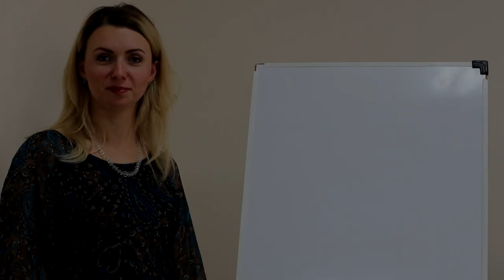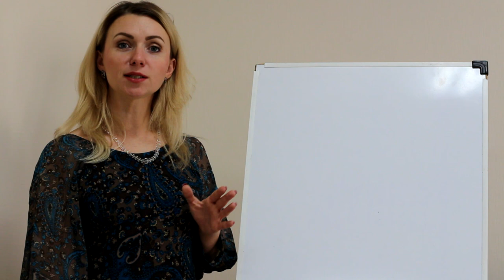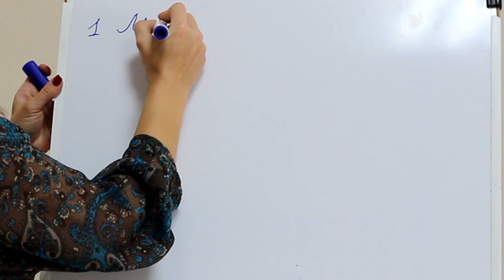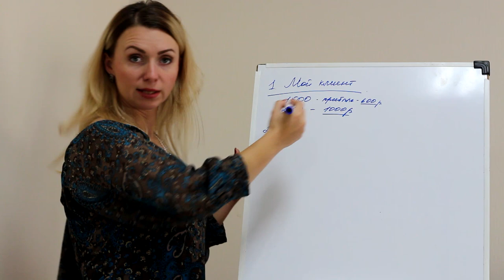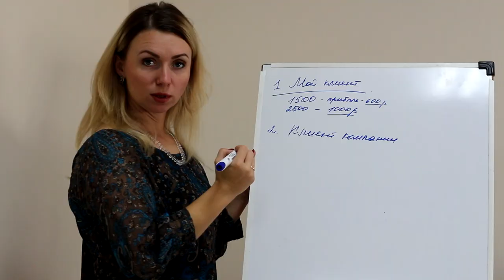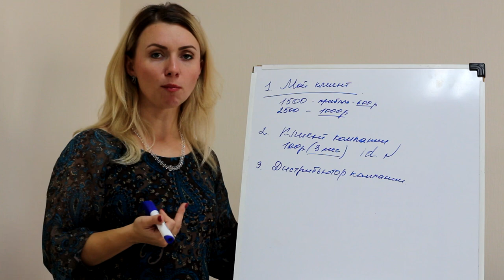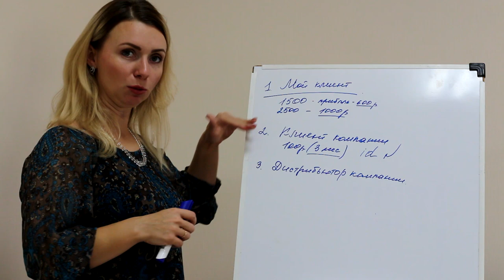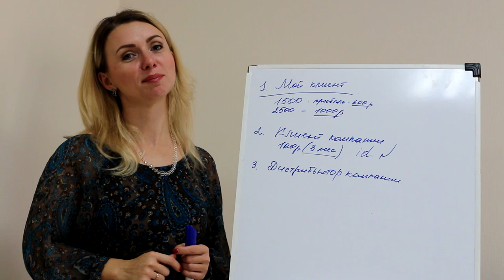Как правильно, настроить отношения с партнерами с первых шагов в бизнесе Армель Олеся Селезнева